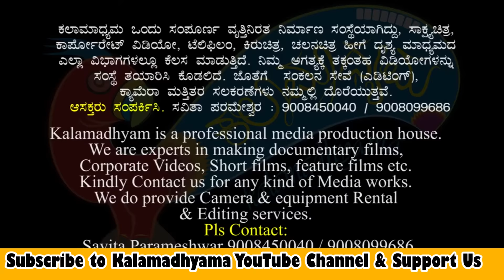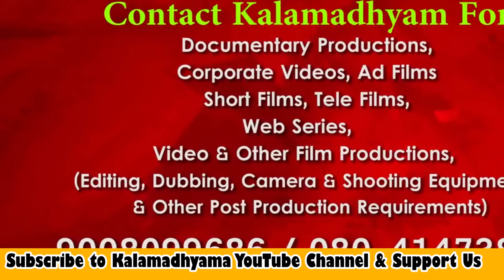"ಮೂಡಿಗೆರೆ ನಿರುತ್ತರ ಮನೆಯೊಳಗೆ ರಾಜೇಶ್ವರಿ ತೇಜಸ್ವಿ ಸಂದರ್ಶನ!"-Rajeshwari Tejaswie-KP Poornachandra Tejaswi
ರೈತ ನಾಯಕ ಕಡಿದಾಳು ಶಾಮಣ್ಣ ಅವರ ಮನೆ, ತೋಟ ಹಾಗೂ ಸಂದರ್ಶನ ನಿಮಗಾಗಿ! ನಿಮ್ಮ ಕಲಾಮಾಧ್ಯಮದಲ್ಲಿ!. ನೋಡಿ ಶೇರ್ ಮಾಡಿ, ಕಾಮೆಂಟ್ ಮೂಲಕ ನಿಮ್ಮ ಅಭಿಪ್ರಾಯ ತಿಳಿಸಿ ಹಾಗೂ ಎಂದಿನಂತೆ ಕಲಾಮಾಧ್ಯಮ ಬೆಂಬಲಿಸಿ. ನಿಮ್ಮ ಪ್ರೀತಿಗೆ ಧನ್ಯವಾದ.
Kadidal Shamanna Farm Tour, Home Tour & Interview

"Poornachandra Darshana" is a Video Interview series about
KP Poornachandra Tejaswi. In this series Close associates & family members of Kannada's famous writer K.P Poornachandra Tejaswi (Tejasvi) have shared rare of rarest memories about Tejaswi. Watch all the Interviews on Kalamadhyam Youtube Channel.

Interviewed & Directed by: KS Parameshwar
DOP: Raviraj Hombala
Produced by : Kalamadhyama Media Works.